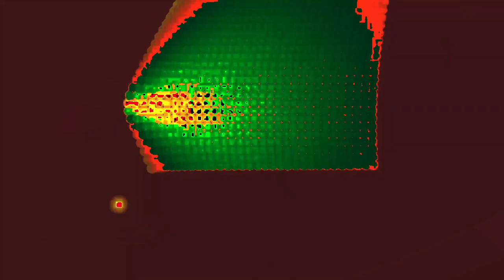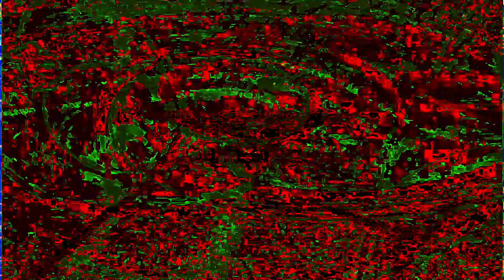Movie 24 07 06 09h31m29s